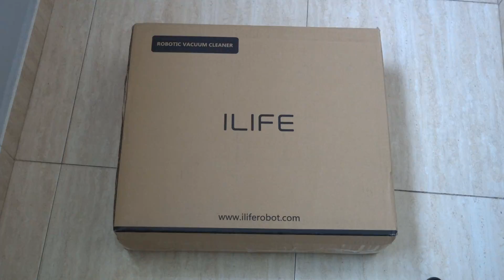Review del robot aspirador iLife A8 - Domoticaencasa.es - Gizchina.es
En Gizchina.es nos dedicamos a informar y analizar tecnología de marcas chinas, modelos que pasan desapercibidos por muchas webs tecnológicas pero que están a la altura de la mayoría de marcas del mercado. Llevamos años en contacto directo con los fabricantes chinos y somos referencia en este tipo de marcas. Nuestro canal de Youtube, aunque es todavía pequeño, nos sirve para mostrar a todos vosotros todos los avances de estas marcas.

"My Synths Gone Wild"
Written By Sebastian R. Komor
Performed By Squarehead
Courtesy Of FiXT/Position Music and Freedom!

"SchwarzeKatze"
Artist - Sebastian Komor
Written by Sebastian R. Komor (SOCAN - 100%)
Published by FiXT Music (ASCAP - 50%), Position Music Publishing (ASCAP - 50%) and Freedom!

Artist - Noya
Written by Adam Noya (ASCAP - 100%)